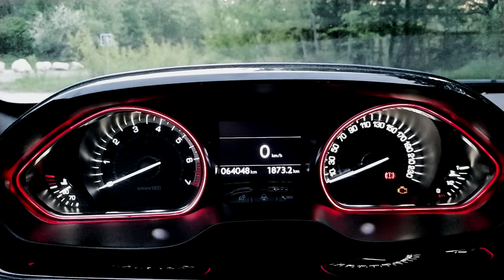🇫🇷 Daily Observation #74 - LA MOTO A EU CHAUD ! Dashcam France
Bon visionnage !

Les logiciels utilisés :

Bon visionnage :)